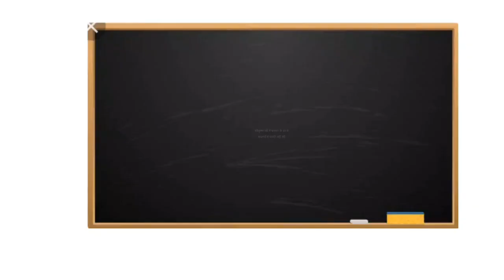श्रीकृष्णजी ने राधामां से शादी क्यों नही की?। Aniket Basutkar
श्रीकृष्णजी ने राधामां से शादी क्यों नही की?

Dosto is video me श्रीकृष्णजी ने राधामां से शादी क्यों नही की Iske Bare Me Bat ki hai।